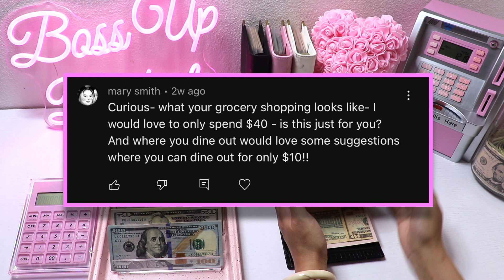CASH STUFFING $1203 | APRIL PAYCHECK 2 | BOSS UP BUDGETS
0:23 cash count $1203
1:53 weekly allowance
3:54 expenses and debt stuffing
7:57 emergency funds & savings stuffing
11:30 short-term sinking funds

♡ items
- rose bear
- pink calculator
- black croc a7 binder
- pink marble a6 binder
- black marble a6 binder
- white marble a6 binder
- blue marble a6 binder
- clear a7 binder
- a7 zipper envelopes
- a6 zipper envelopes
- acrylic cash divider
- pink atm savings bank

♡ journey began: apr 2022
about me: i am 26 years old living in one of the most expensive cities in u.s. i am currently a full-time student and work a 9-5. i have always struggled with savings and have only began my journey to repay my student loan debt, credit card debt, and begin my savings (such as emergency fund, rainy day fund, dream home, etc.) i am figuring it out as i go.